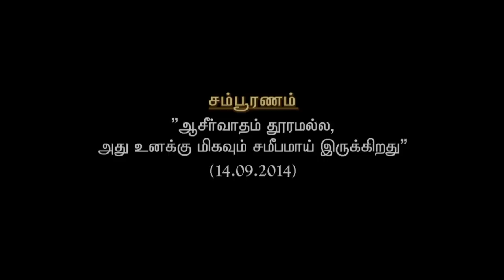ஆசீர்வாதம் தூரமல்ல (14.09.2014) Pastor Charles Arumainayagam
Sermon by Pastor Charles Arumainayagam (Coimbatore)